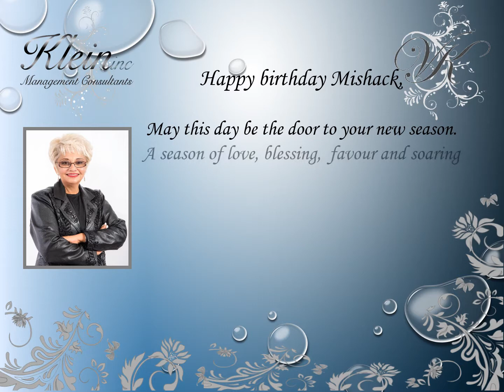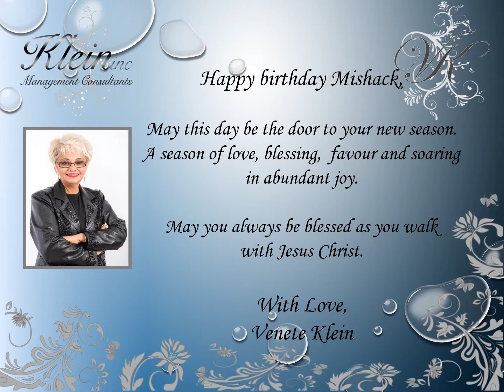Happy Birthday Mishack